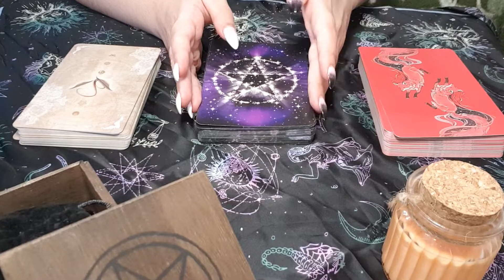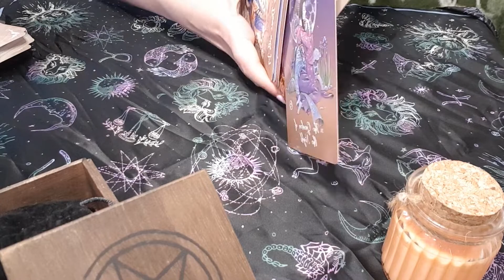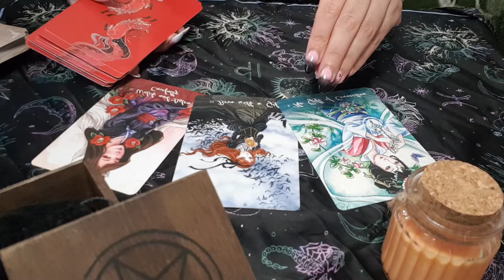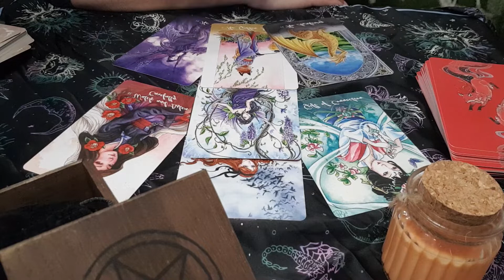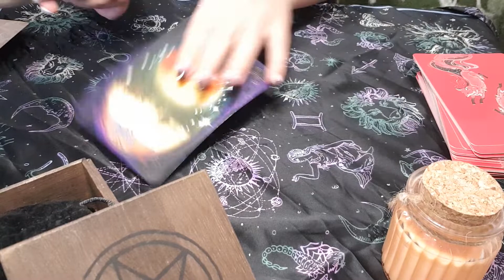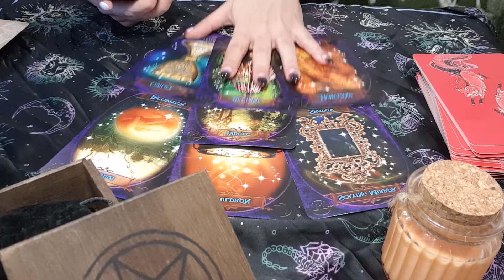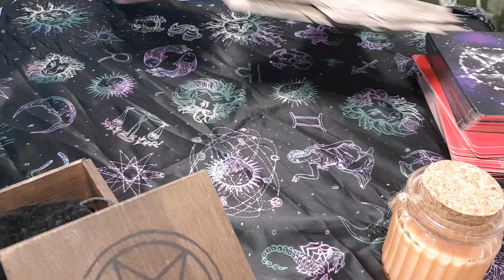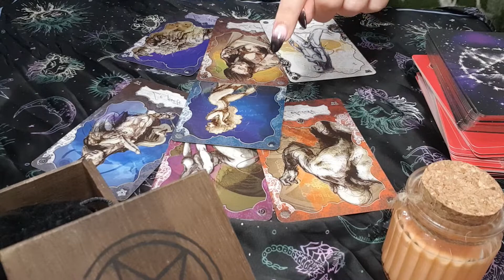💕😻QUE ESPERA DE MI?QUE TIENE QUE VER PARA ENAMORARSE?CUAL ES MI PUNTO FUERTE?💕😻